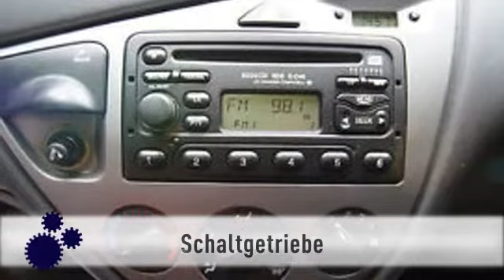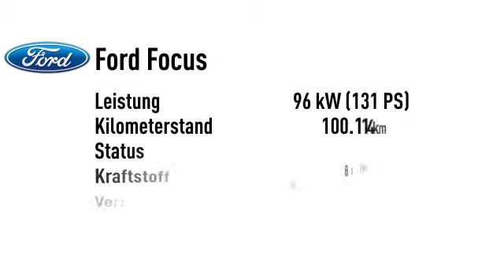Ford Focus Focus Lim. 2.0 i Klima GSSD Alu "17 Top zustand